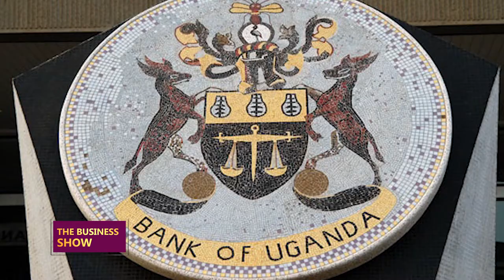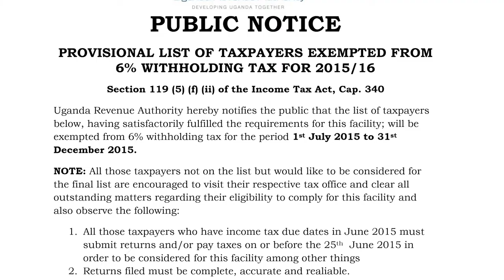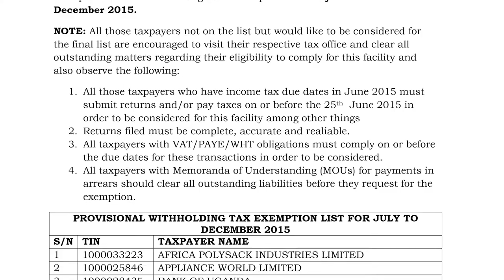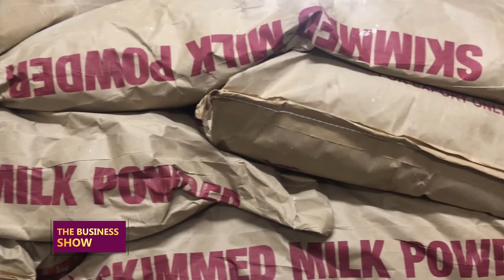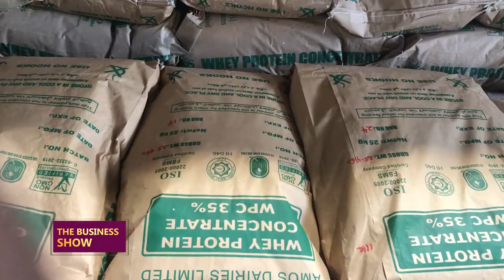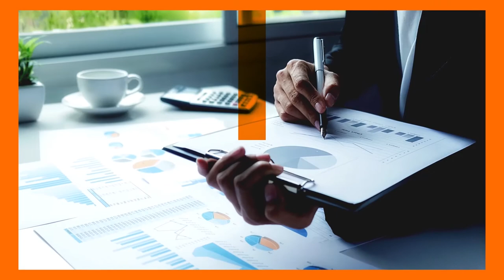TheBusinessShow: Government urged to revisit policies to balance investment